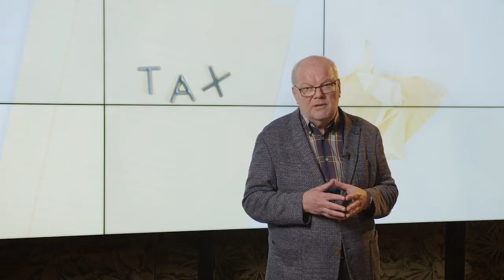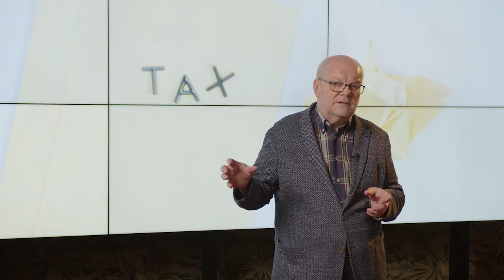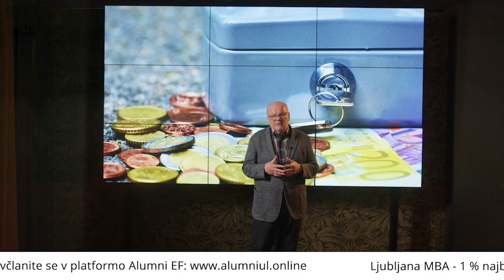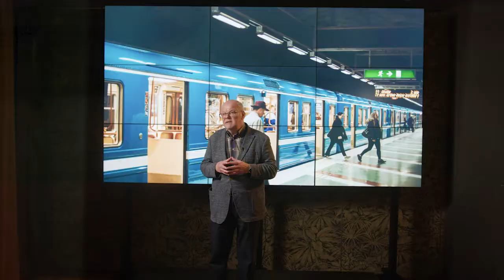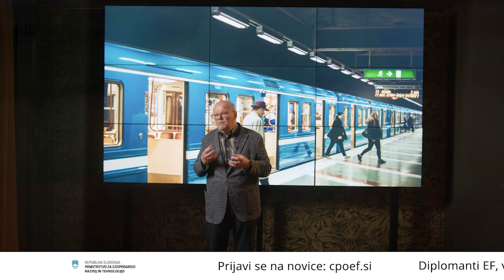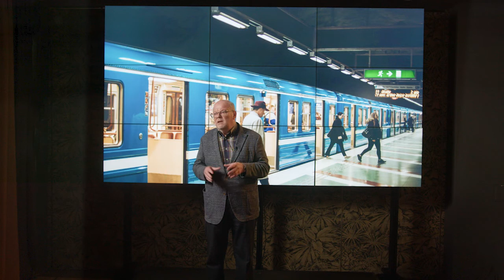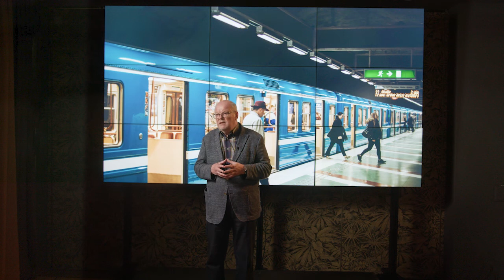#2 Maks Tajnikar, EF UL: O treh usodnih zablodah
Maks Tajnikar, EF UL

Predvolilna soočenja in razpravljanja so v družbi izpostavila tri področja, ki so ključna za usodo Slovenije. Na žalost se prav na teh treh področjih pojavljajo različna stališča, ki bi jim na naek način lahko rekli kar zablode. Deloma je krivo splošno neznanje, še bolj pa je kriv površen ideološki pogled na svet, ki ga kot frazo uporabljamo ob razpravah o gospodarski rasti, bogastvu, neenakosti, zdravstvu, šolstvu, medijih in državi. Gre za vprašanja davkov, zadolževanja in razlikovanja med privatnim, državnim in javnim.